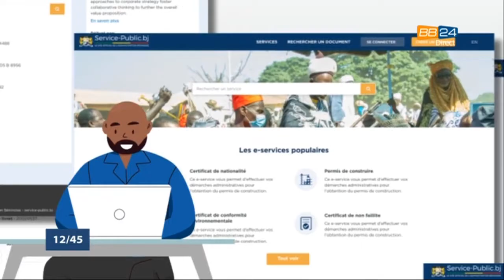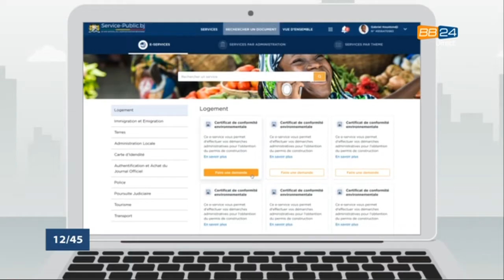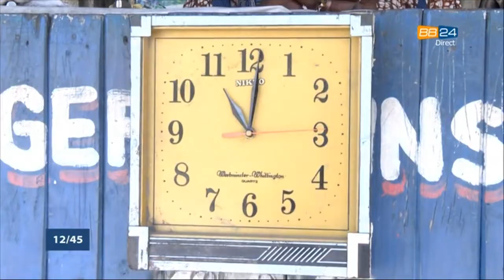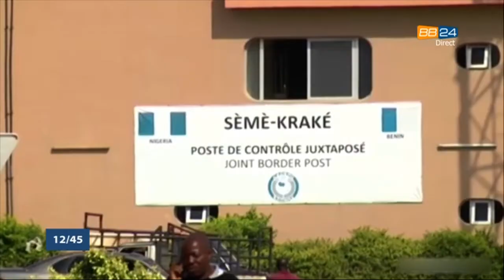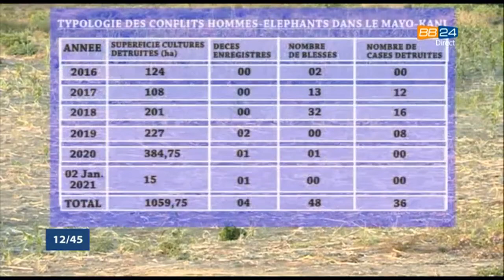Le 12 45 du 21 janvier 2021 avec Patrick ADJAGBODJOU